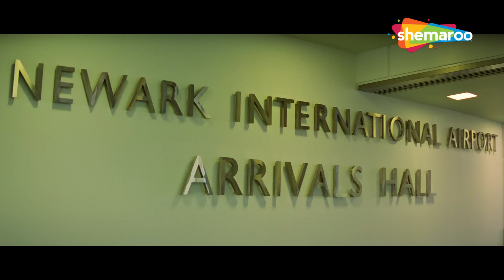पुरे १२ बजे उसका १२ बजता हूँ | Akshay Kumar | SCENE (HD)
डॉक्टर अनमोल, एक दंतचिकित्सक और मुर्गीपालक पति, अपनी दबंग पत्नी के कारण न्यूयॉर्क में एक दयनीय जीवन जी रहा है। हालाँकि, उसकी मुसीबतें तब बढ़ जाती हैं जब वह अनजाने में माफिया प्रतिद्वंद्विता में फंस जाता है।

Dr Anmol, a dentist and henpecked husband, lives a miserable existence in New York due to his domineering wife. However, his troubles increase when he unwittingly gets embroiled in a mafia rivalry.

Movie Name - Awara Paagal Deewana (2002) आवारा पागल दीवाना
Star Cast - Akshay Kumar, Suniel Shetty, Paresh Rawal, Aftab Shivdasani, Johnny Lever, Preeti Jhangiani, Amrita Arora, Rahul Dev, Aarti Chabria, Supriya Pilgaonkar

Bollywood Comedy
Follow us on: